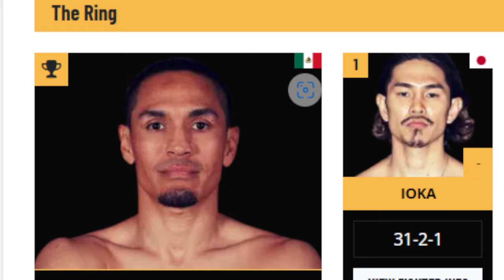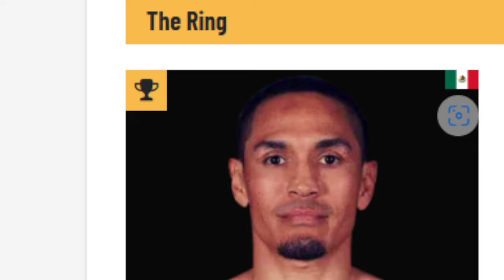JESSE "BAM" RODRIGUEZ VS JUAN ESTRADA WILL BE VIOLENT! ESTRADA LOST HIS DAD TO A FISHING ACCIDENT.